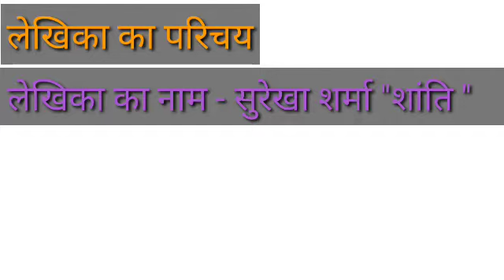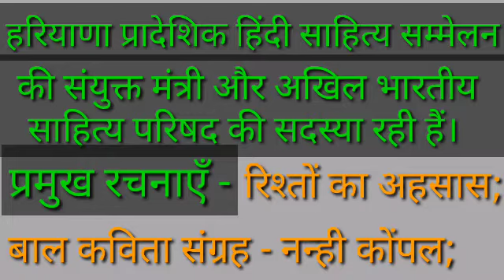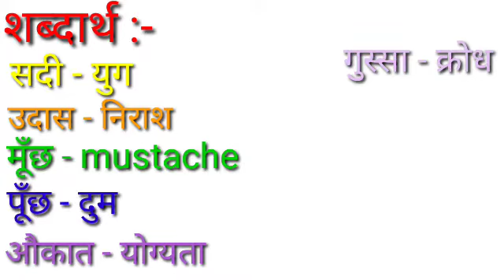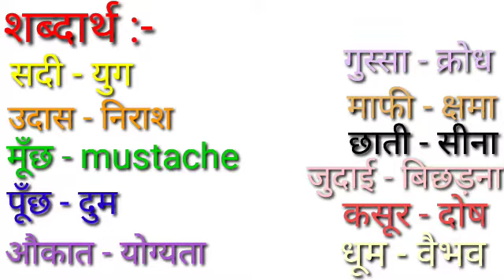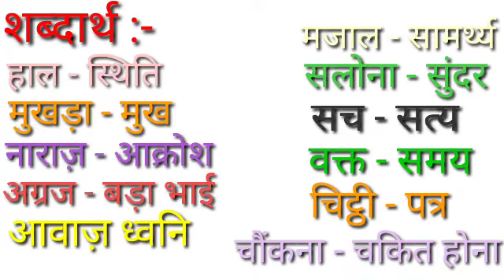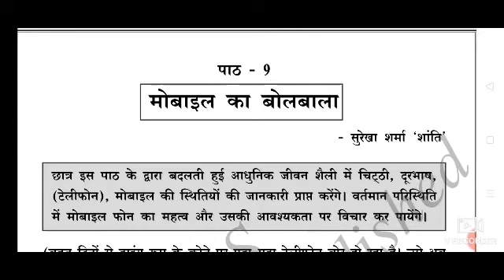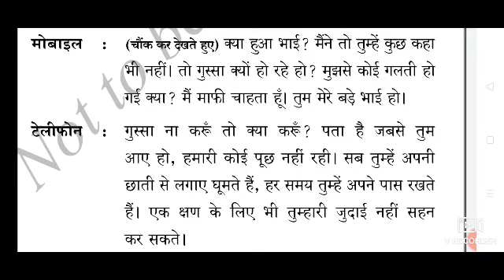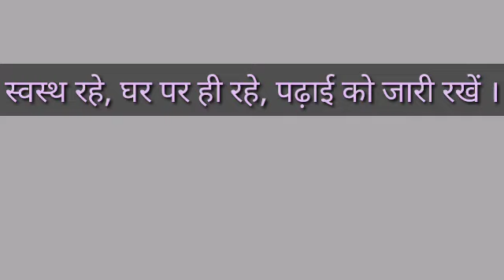8th Std,9th Lesson,Hindi Mobile kaa bolbaala,part 1